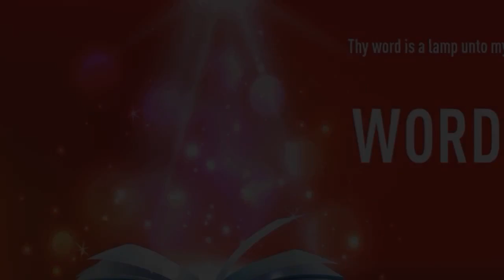”THOSE WHO BELIEVE IN JESUS,HIEF CORNER STONE OF ZION WILL NEVER BE DISGRACED" | Hindi | 18-OCT-2022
Language : Hindi
Verse : 1 पतरस 2 (1 Peter 2)

6. इस कारण पवित्र शास्त्र में भी आया है, कि देखो, मैं सिय्योन में कोने के सिरे का चुना हुआ और बहुमूल्य पत्थर धरता हूं: और जो कोई उस पर विश्वास करेगा, वह किसी रीति से लज्ज़ित नहीं होगा।

6. Because it is contained in scripture, Behold, I lay in Zion a chief corner stone, elect, precious: And he that believeth on him shall not be put to shame.